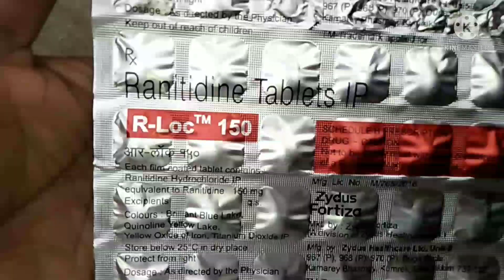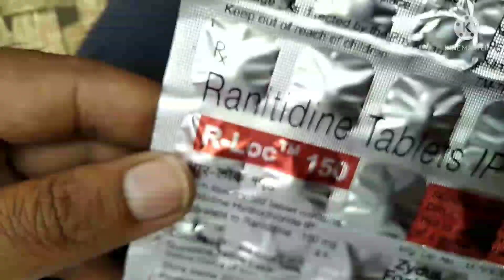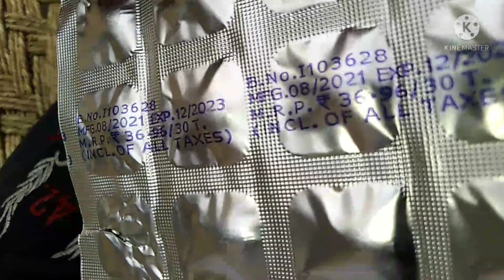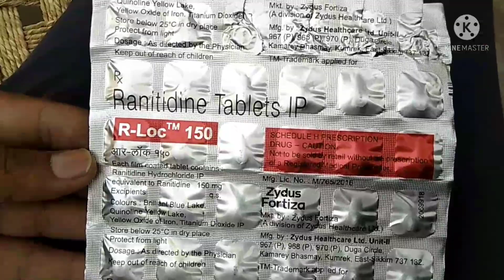R-loc 150 tablet uses in pregnancy| pet me gass acidity ka ilaaj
Dr ke parchay pr milne wali medicine hai
R-loc 150 tablet
uses
pet me gass acidity
khattidakar
pet phulna
apach
etc. ke ilaaj me prescribe karte hai
R-loc150 tablet
ke side effects
ke bare Janne ke liye video ko full watch kare

thanking you

video pasand aane pr
bhi zarur kre

r-loc150tabletsusesinhindi
r-loc150tabletsusesinpregnancy